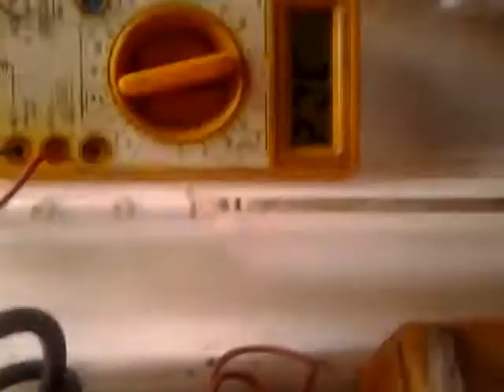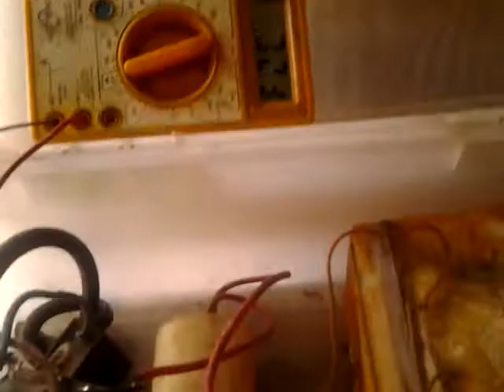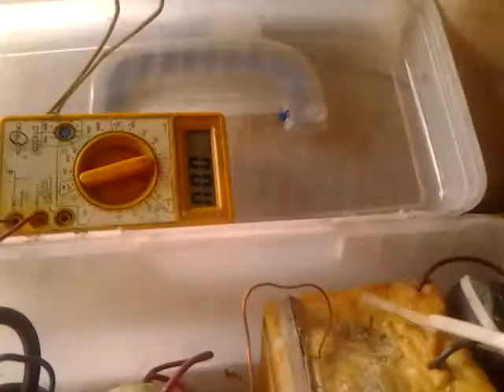probando un electrificador para cerca eléctricas antes de modificarlo para elevar su potencia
hola que tal a todos, en esta ocasión solo les presento, este corto y nuevo video el cual trata, sobre la prueba de funcionamiento de un electrificador o impulsor para cerca eléctrica que me ha traído un cliente para aumentar aun mas la potencia de salida del mismo, ya que el me comenta que así como esta la potencia es muy poca y ya beses se le mete  los animales al cultivo, yo le dije que si que podía aumentarle aun mas la potencia sin problemas
como verán en el video este electrificador o impulsor para cercas eléctricas funciona sin problemas entregando unas muy bonitas chispas a la salida hacia la cerca  la idea es aumentar esa potencia, para ello será necesario modificar la etapa de elevación de voltaje el cual toma el voltaje de entrada que en este caso es 110 voltios AC y lo eleva en este caso a 320 DC, para aumentar la potencia es necesario que ahora el voltaje sea elevado a 500 o 600 voltios DC, una vez que hemos elevado el voltaje a 500 o 600 voltios DC es necesario cambiar el capacitor impulsor donde será almacenado este voltaje, originalmente este capacitor era de 15 a 22UF ( no sabemos su valor real ya que borraron su nomenclatura, pero por experiencia se que esta dentro de ese valor ) y debemos reemplazarlo por uno con un valor comprendido entre 30 a 45UF  a 440 voltios, este capacitor es del mismo tipo de los usados para arrancar motores AC como lavadoras o aires acondicionado, por ultimo para terminar, es necesario modificar la etapa de disparo, donde se producen los disparos y reemplazar el SCR que en este caso es un 6015L por uno mas potente como el TYN1025
con solo realizar estas modificaciones al electrificador o impulsor se logra aumentarle la potencia al doble sin problemas
mas adelante veremos la prueba de funcionamiento este electrificador o impulsor ya modificado y con su nueva potencia

y bueno eso es todo nos vemos en un próximo video